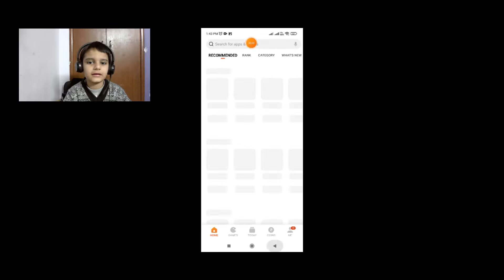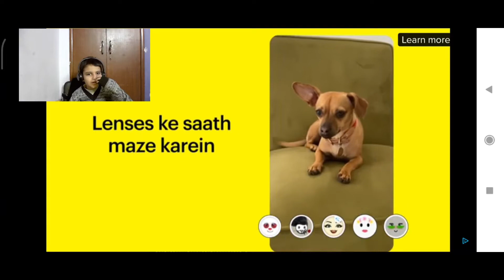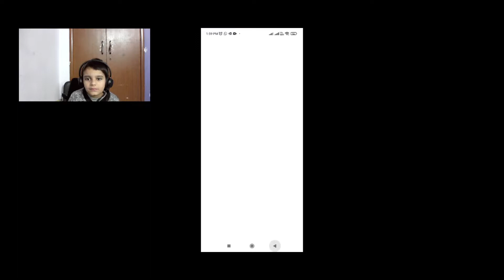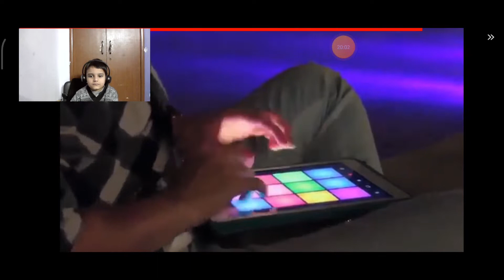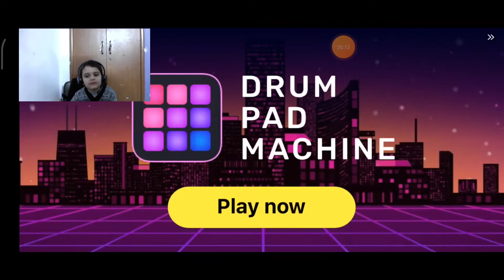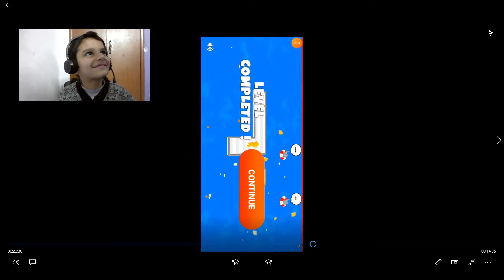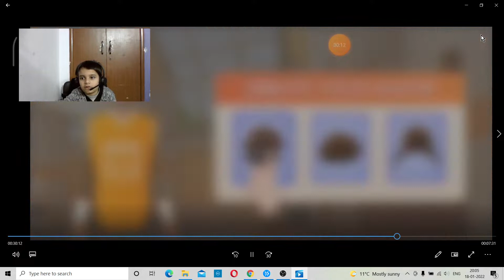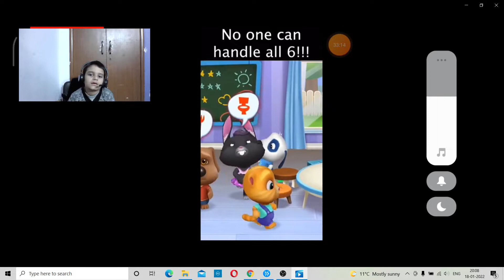Building an Amusement park in Craftsman |Its really a fun filled experience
I Am BUILDING  Not so BIG AMUSEMENT PARK | CRAFTSMAN GAMEPLAY #03